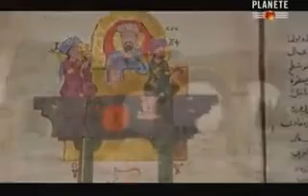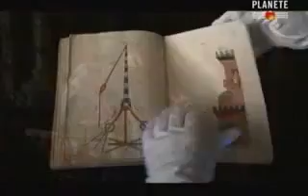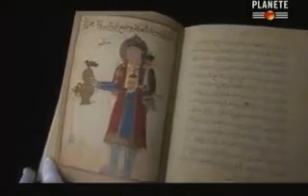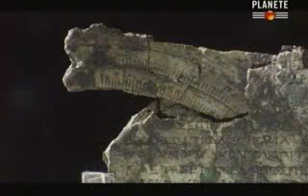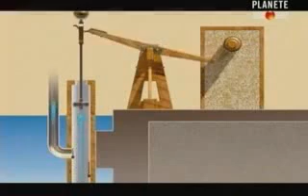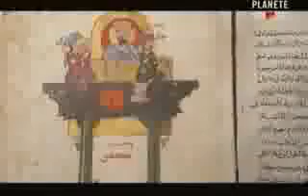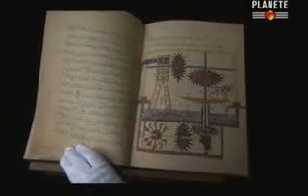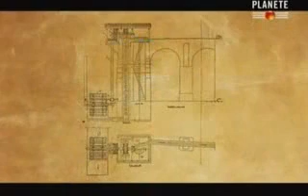Les génies musulmans 1-3.mp4